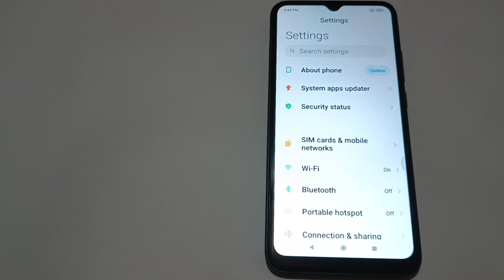How to on hot spot in poco m3